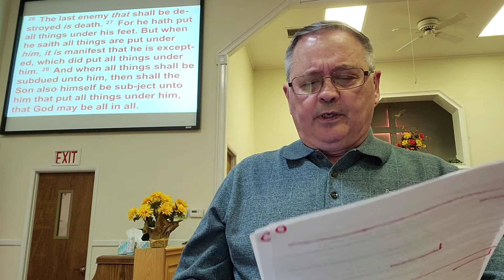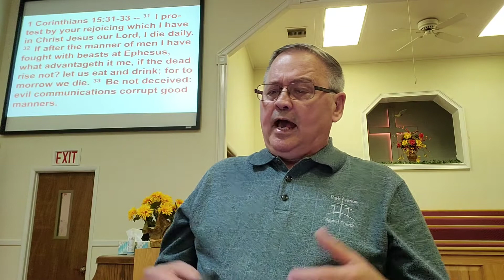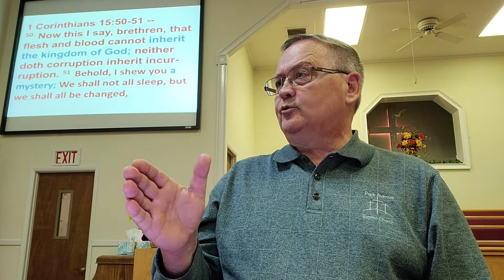Up From the Grave He Arose -- 1 Corinthians 15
Bible study -- November 10, 2021